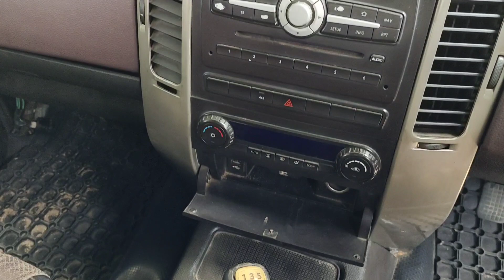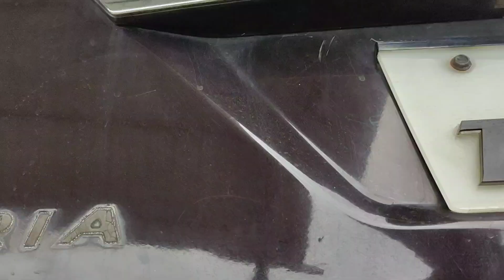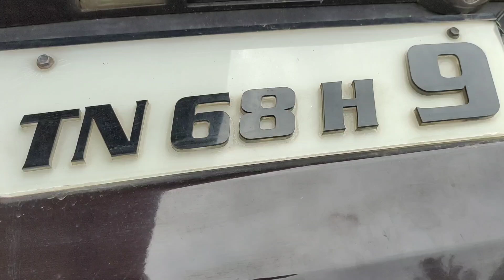Tata AREA SALE AND FULL REVIEW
usedcarmarketTamilNaduPudukkottaitataarea all cars of available in my channel please visit @vetrisudar

 car location
 Titanic car
 kasimputhupettai keeramangalam near Pudukkottai
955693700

pls visit